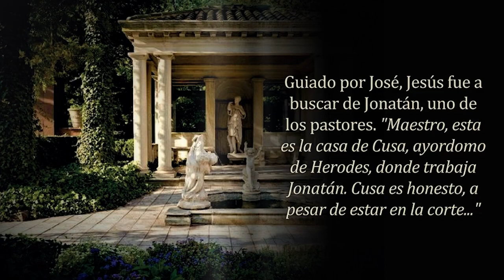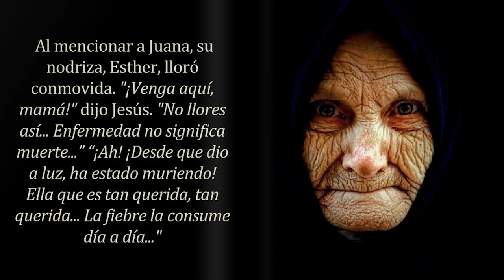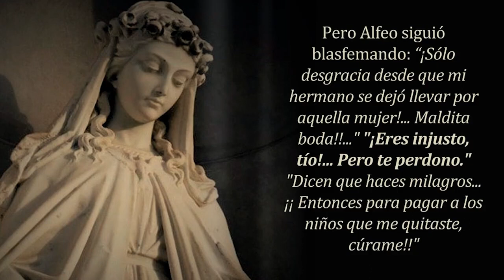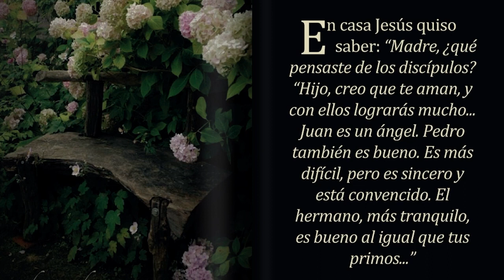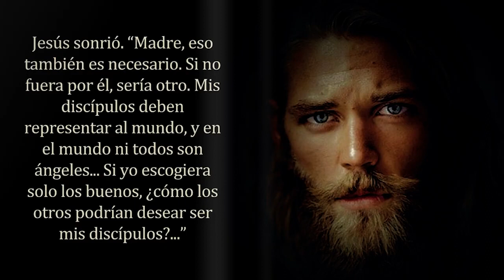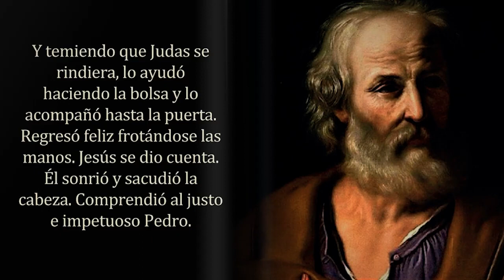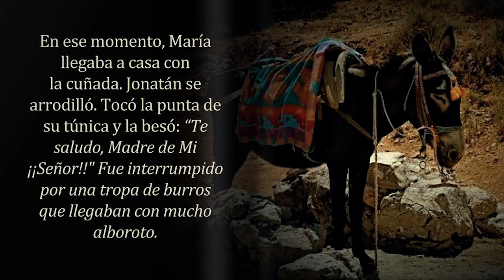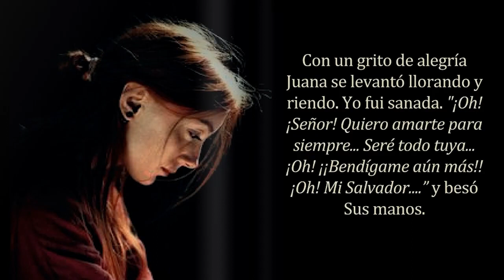27 - TIBERIADES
OBRA DE MARIA VALTORTA EN LENGUAJE SIGLO 21